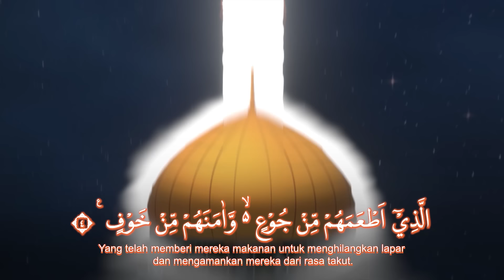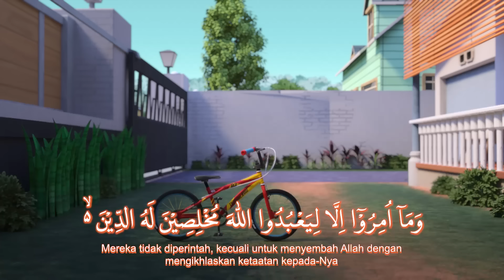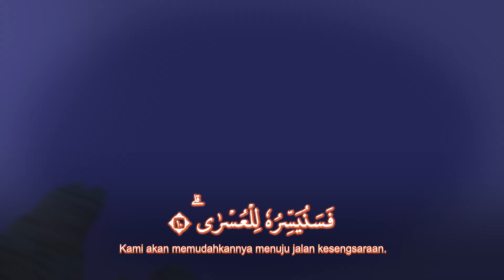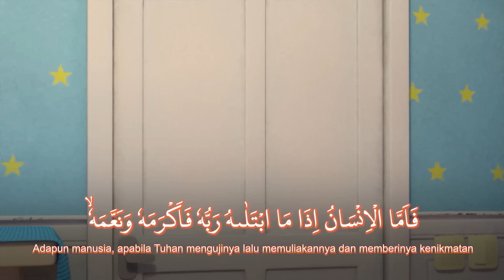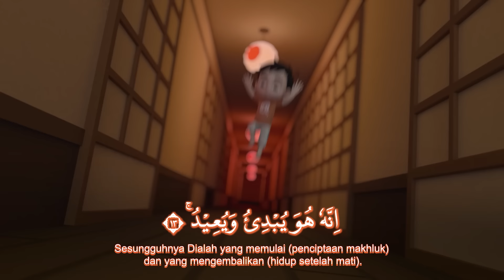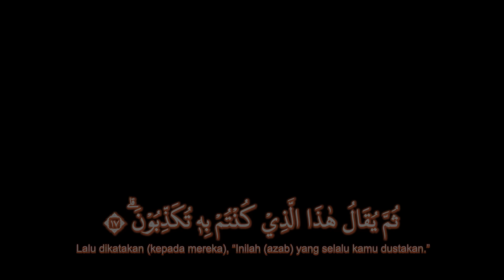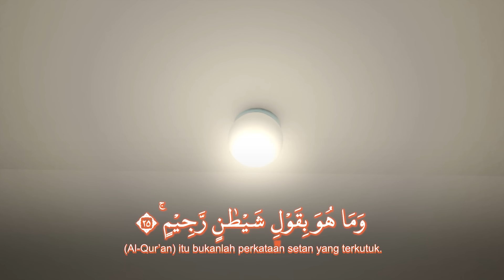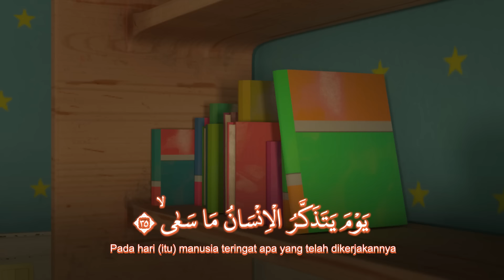Murottal Anak Juz 30 - Riko The Series (Qur'an Recitation for Kids)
Assalamualaikum Friends,

Chapter
00:00:00 Al Fatihah
00:01:50 An Nas
00:02:46 Al Falaq
00:03:35 Al Ikhlas
00:04:11 Al Lahab
00:05:04 An Nasr
00:05:52 Al Kafirun
00:07:00 Al Kautsar
00:07:34 Al Ma’un
00:08:47 Quraisy
00:09:38 Al Fil
00:10:35 Al Humazah
00:11:54 Al Asr
00:12:34 At Takasur
00:13:51 Al Qari’ah
00:15:21 Al ‘Adiyat
00:16:56 Az Zalzalah
00:18:18 Al Bayinah
00:20:52 Al Qadr
00:21:55 Al ‘Alaq
00:24:17 At Tin
00:25:41 Al Insyirah
00:26:43 Ad Duha
00:28:16 Al Lail
00:30:58 Asy Syams
00:33:02 Al Balad
00:35:40 Al Fajr
00:40:12 Al Ghasyiyah
00:43:21 Al A’la
00:45:47 At Thariq
00:47:56 Al Buruj
00:51:25 Al Insyiqaq
00:54:54 Al Mutaffifin
01:00:33 Al Infithar
01:03:16 At Takwir
01:06:34 Abasa
01:11:21 An Naziat
01:17:07 An Naba